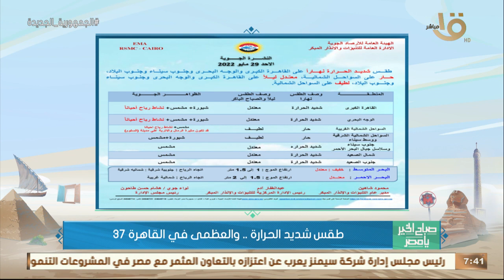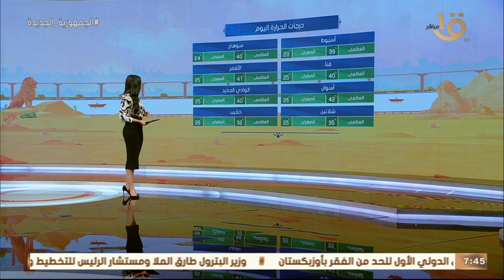صباح الخير يا مصر| الأرصاد: أجواء شديدة الحرارة على أغلب الأنحاء..تعرف على موعد انتهاء الموجة الحارة